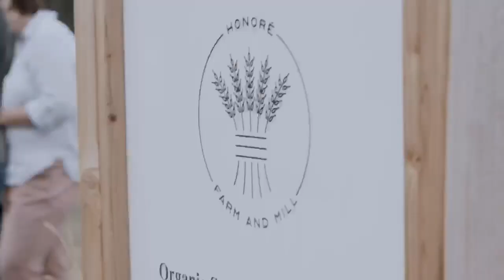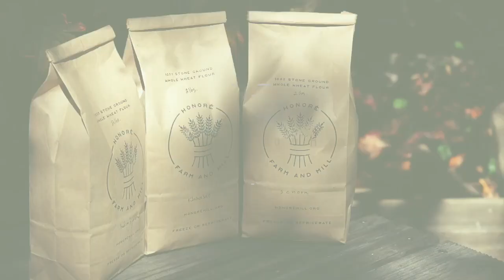Honoré 2020 Harvest